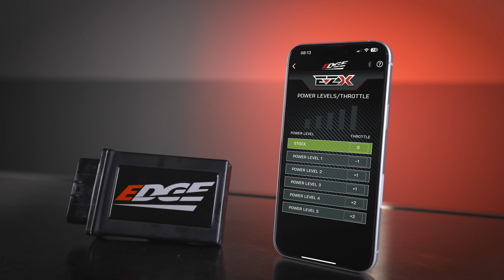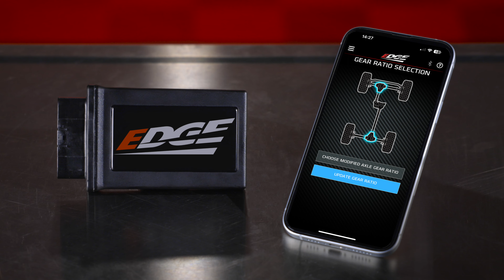Revolutionize Your Diesel Truck's Performance with Edge Products' EZX Tuner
Unleash the full power of your diesel truck with Edge Products' EZX Tuner. Offering complete control with on-the-fly power adjustability, this tuner ensures enhanced fuel economy, improved towing performance, and easy installation. Explore the groundbreaking smartphone app that allows for feature control, tailoring throttle response and drivability to your preferences. With adjustments available via factory steering wheel controls and the innovative smartphone app, the EZX Tuner offers a customized driving experience at your fingertips. Discover how Edge Products' EZX Tuner stands out from the competition, providing unparalleled features to maximize your truck's performance. Whether you're daily driving, off-roading, towing, or embarking on a long road trip, Edge Products has the solution for you. Learn more about our extensive line of devices at edgeproducts.com.